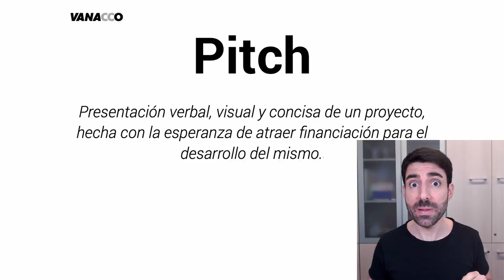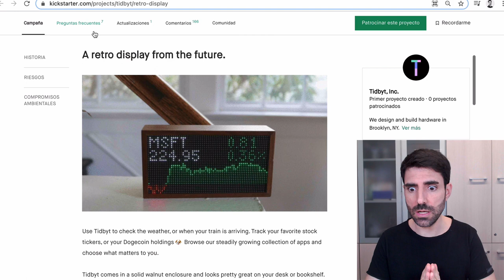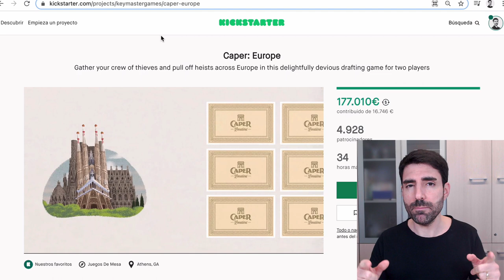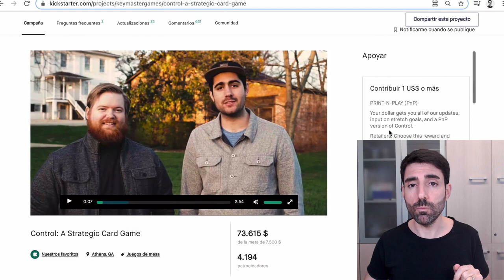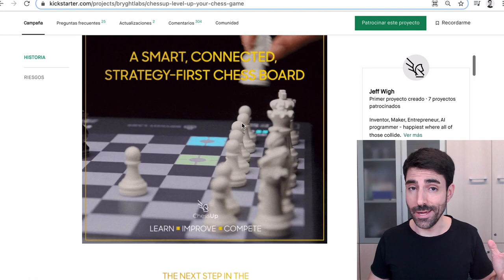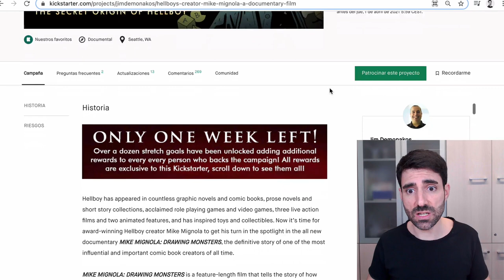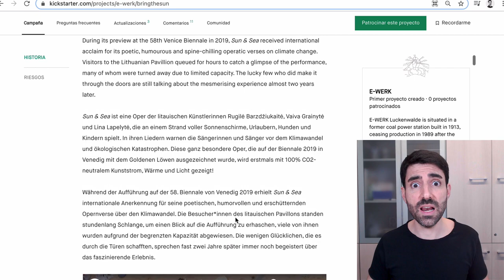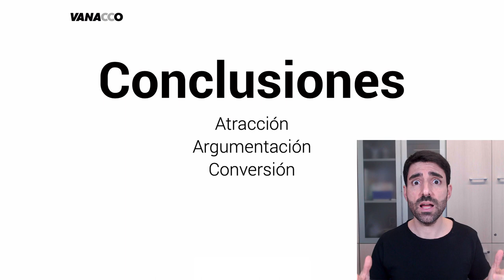¿CÓMO hacer un BUEN PITCH en KICKSTARTER? 🤔 🟢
Hoy lo veremos con 5 ejemplos y 5 claves válidas para cualquier tipo de proyecto. 🤓 Repasaremos y comentaremos estas claves entre todos. 😉 ¿Empezamos? ⚡️